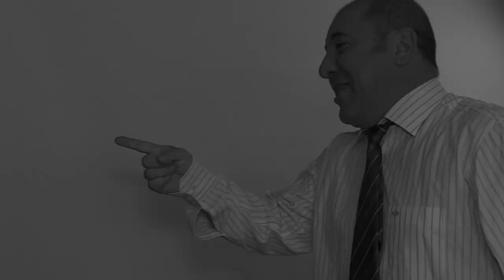İŞ GÖRÜŞMELERİNDE EN SIK YAPIILAN HATALAR KOMEDYASI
İş görüşmelerinde en sık yapılan hataları araştırdık.
Hem eğlendirmek hem de bilgi vermek amacıyla hazırladık.

Böylelikle yeni videolarımızdan haberdar olursunuz. Sizlerin katkılarıyla kanalımız daha anlamlı, daha eğlenceli olacaktır.
Mizah, eğlence, en komik videolar, yerli komedi, güldürü bu kanalda.

Tüm çabamız; olabildiğince nitelikli çalışmalarla iyiyi, güzeli, sizlere sunabilmektir.
İlginiz için teşekkür ederim.

Selçuk Birdal
Seslendirme Sanatçısı, Oyuncu.